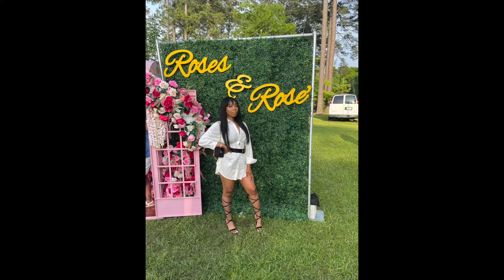GRWM - Roses and Rose` | Fringe Bang on Wig Unit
Get ready with me! Repurposing my old wig to make fringe bangs on an old closure wig. Watch me style myself for the Roses and Rose` Garden gather event.